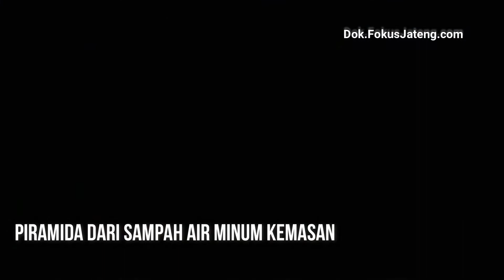SAMPAH PENDAKI GUNUNG MERBABU JIKA DIKUMPULKAN BISA DIBUAT PIRAMIDA, INI PENAMPAKANNYA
Tidak perlu jauh-jauh ke Mesir untuk dapat menyaksikan piramida. Karena di Dukuh Surodadi, Desa Tarubatang, Kecamatan Selo, Boyolali ada piramida yang dibangun oleh warga sekitar. Piramida setinggi 4 meter itu bahkan lebih unik dan asyik untuk berfoto selfie karena dibuat dengan menggunakan sampah plastik. Berbentuk segitiga sama kaki, panjangnya 12 meter dan setinggi 4 meter. Begitulah penampakan detail piramida yang dibangun di tikungan perempatan Dukuh Surodadi, di jalan Gebyok – Jeruk, Selo. Warga Dukuh Surodadi RT 04/02, Desa Tarubatang, Kecamatan Selo, Kabupaten Boyolali membuat piramida itu guna menyambut Hari Ulang Tahun (HUT) Kemerdekaan Republik Indonesia. Adapun bahan sampah plastik yang digunakan adalah dari botol air mineral bekas. “Untuk pembuatan piramida ini kami menghabiskan sekitar 12.000 botol, itu pun belum sempurna,” ujar Ketua Kelompok Pecintan Alam (KPA), Rajawali, Dukuh Surodadi, Desa Tarubatang, Kecamatan Selo, Tarno. Lebih lanjut Tarno menjelaskan, sebelum dibuat, botol-botol air mineral ukuran 1,5 liter itu terlebih dulu dirangkai menggunakan kawat ukuran kecil atau yang sering disebut kawat blendrat. kemudian ditempelkan pada rangka piramida yang dibuat dari bambu. Di puncak piramida, ditancapkan bendera merah putih. Begitu pula di salah satu sisinya, juga dipasang bendera merah putih dengan ukuran yang lebih panjang. Sementara di bagian depannya, dibuatlah tulisan DK. Surodadi. Cat Sampah Botol tersebut memiliki warna tapi bukan dari cat. Warga tetap konsisten menggunakan sampah plastik yang dimasukkan ke dalam botol-botol tersebut. “Untuk pewarna kita juga menggunakan sampah plastik,” jelas Tarno ditemui disela-sela kerja bakti pembuatan piramida tersebut, Senin (5/8/2019). Menurut Tarno, sampah plastik tersebut diambil dari lingkungan sekitar. Selain dari limbah rumah tangga, juga dari sampah Gunung Merbabu. Yaitu botol air mineral dari pada pendaki Gunung Merbabu yang naik turun dari jalur Selo. “Kita memanfaatkan botol air mineral dan plastik untuk pewarna. Kita menggunakan sampah itu intinya kita ingin mengurangi sampah di kawasan lingkungan sekitar, Khususnya di lingkungan Surodadi, juga lingkungan taman nasional (Taman Nasional Gunung Merbabu),” ujar Tarno. Kebetulan, dukuh di Desa Tarubatang itu juga dekat dengan base camp dan pintu pendakian Gunung Merbabu melalui Selo. KPA Rajawali dan warga setempat, juga cukup aktif dalam kegiatan di Taman Nasional Gunung Merbabu. Botol-botol tersebut sebagian besar diambil dari sampah dari gunung di wilayah Jawa Tengah ini. Butuh waktu sau bulan untuk mengumpulkan 12000 an botol bekas. Butuh satu bulan pula untuk pengerjaannya. “Sampah di Merbabu, khususnya botol banyak sekali, karena pengunjung di Merbabu juga lumayan besar. Apalagi di musim-musim liburan. Per harinya itu kalau kita mau mengelola botol di Merbabu dan kawasan sekitar sini, kalau teman-teman rajin, mungkin 1.000 botol pun kita dapatkan,” imbuh dia. Selama ini, kata dia, pengelolaan sampah plastik yang begitu besar itu hanya dibakar saja. Namun, kini warga akhirnya memanfaatkan sampah plastik tersebut untuk mempercantik kampungnya menyambut HUT ke-74 Kemerdekaan Republik Indonesia. “Kalau kemarin kita belum bisa mengolahnya. Kalau sampah plastik yang sudah tidak terpakai mungkin dibakar untuk mengurangi penyumbatan sampah saja. Kalau mungkin untuk planning dari teman-teman Karang Taruna Surodadi, ada kelanjutan untuk menghias piramida ini intinya untuk mengurangi sampah di sekitar dan untuk mempercantik desa,” tandasnya. Seorang warga setempat, Parsidi, menambahkan pembuatan piramida dari sampah botol air mineral tersebut dalam rangka menghias kampung dalam menyambut HUT ke-74 Kemerdekaan Indonesia.